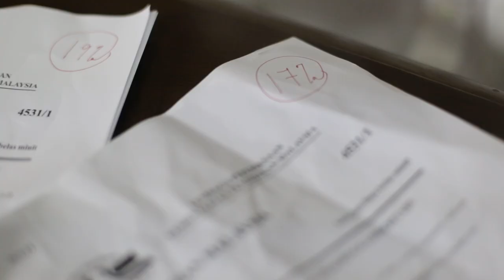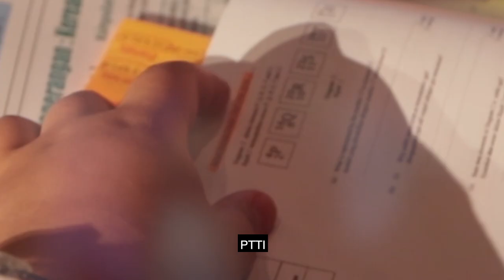PTTI : Hidup Adalah Pilihan